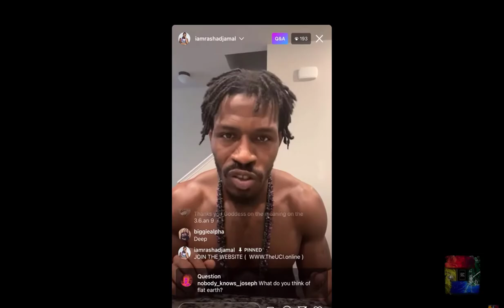Rashad Jamal (Extended Version) THE MESSAGE